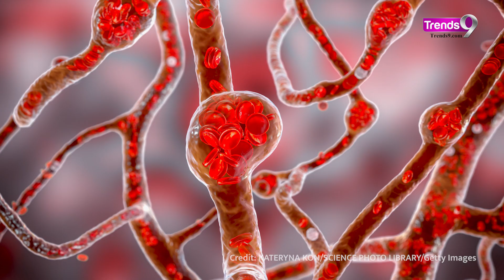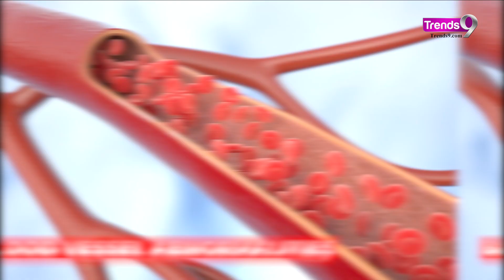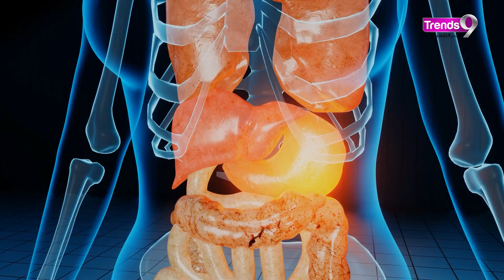Understanding Brain Hemorrhage: Symptoms and Causes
A brain hemorrhage is a serious medical condition that requires immediate attention. Understanding the warning signs and risk factors can help save lives. Brain hemorrhage symptoms may include a sudden, severe headache, weakness in one side of the body, difficulty speaking, and loss of consciousness.